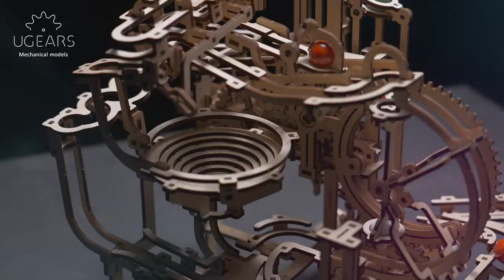Модульная марбл-трасса "Ступенчатый подъёмник" от Ugears